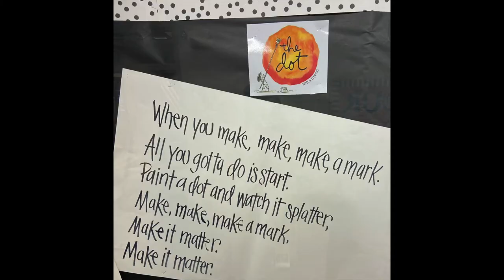International Dot Day at Mary Endres Elementary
Students celebrated International Dot Day on Sept. 15, 2022. Peter Reynolds's book "The Dot" is about a caring who dares a doubting student to trust in her own abilities by being brave enough to “make her mark”. What begins with a small dot on a piece of paper becomes a breakthrough in confidence and courage, igniting a journey of self-discovery and sharing, which has gone on to inspire countless children and adults around the globe.